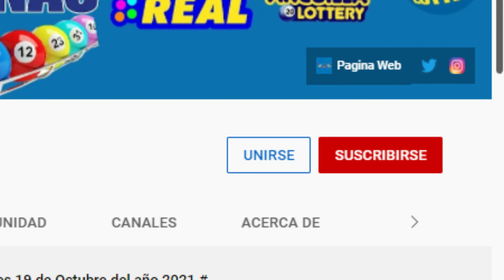Lotería New York Noche Resultados de hoy 08 de Diciembre del 2021